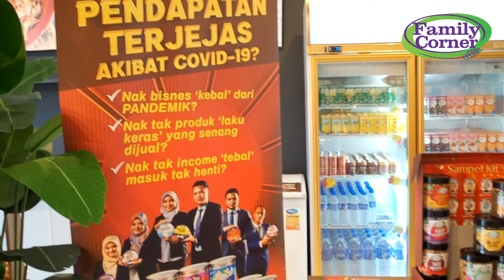Family Corner di TV Al Hijrah esok 5 FEB 2022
Saksikan Family Corner di Slot Assalamuakaikum TV Al Hijrah saluran 114 esok 5 Feb 2022 jam 8.30 pagi